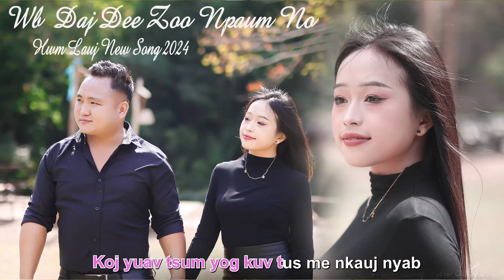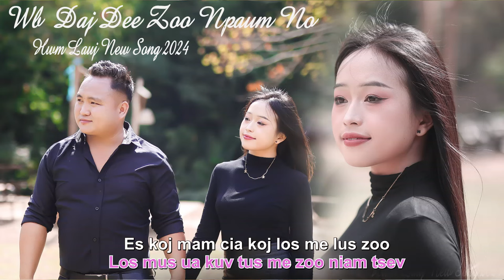Kuv Tus Nkauj Nyab - Karaoke Hwm Lauj